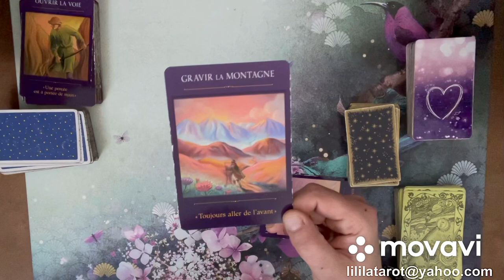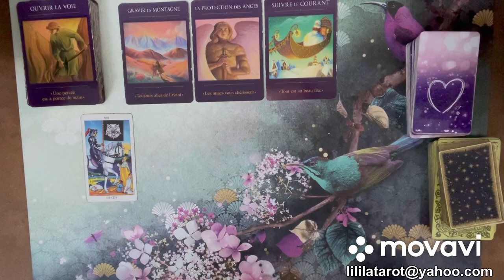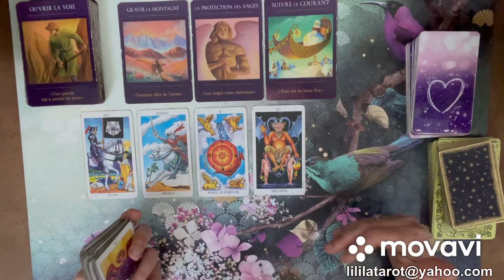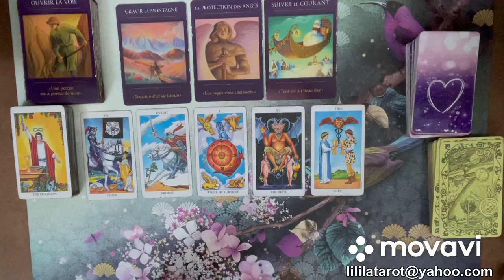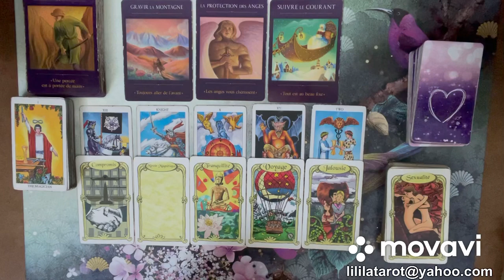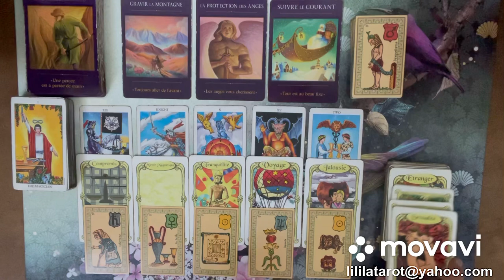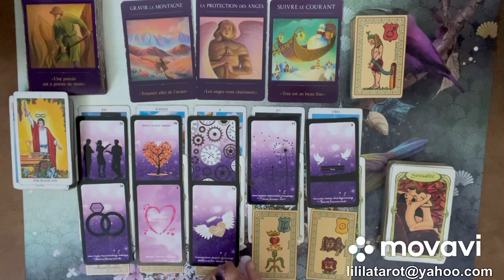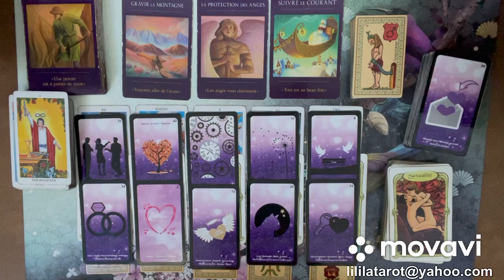GÉMEAUX 🌸 MARS 2021